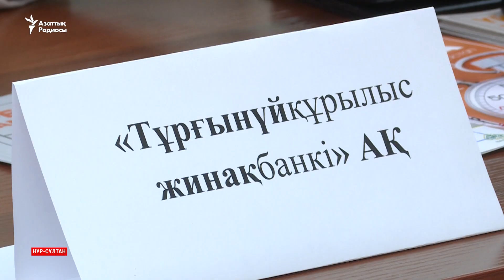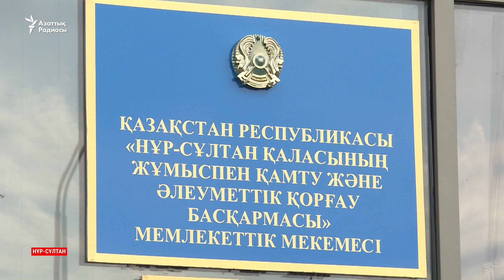Артық үш теңге баспаналы болуға кедергі ме?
Нұр-Сұлтанда көп балалы әйелдің «Бақытты отбасы» бағдарламасына қатысуына үш теңге кедергі болған. «Үш теңге үшін енді жұмыстан шығуым керек пе?» дейді Гүлдариғаш Қауқабаева есімді әйел.